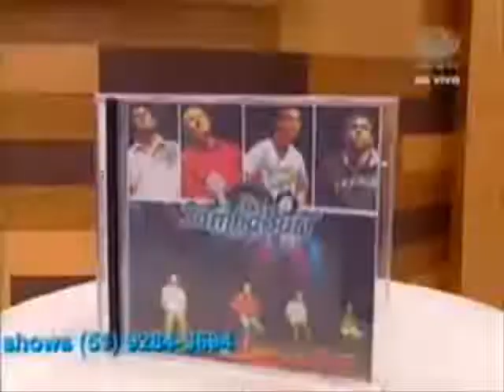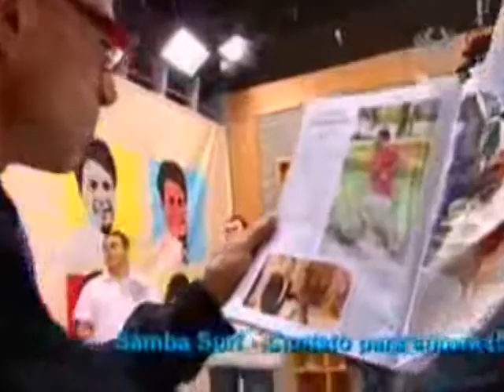Samba Surf - A casa do sol (Bibo Nunes Show)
Samba Surf apresenta sua música de trabalho "A casa do sol" no programa Bibo Nunes Show.